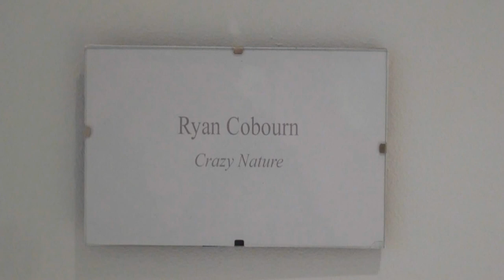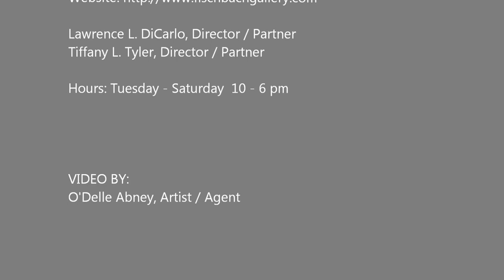FISCHBACH GALLERY John Laub, Ryan Cobourn